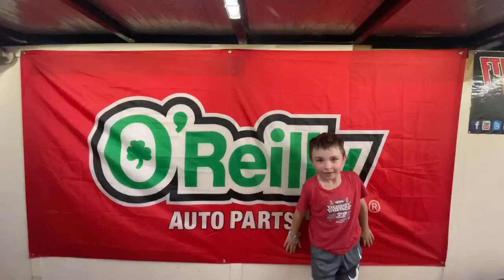Rico Aberu Wannabe wins ??? - FTR Motorsports 2021 Vlog #25 @ KC Raceway 09/10/2021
Wasn't able to save or load the full video in the 4k quality.  New video making equipment currently in the works!

Randy Kircher thinks he won in Rico Abreu style!

Micah Becker gets the W.

Dylan Morrison drives Sofia's N60 car and Finished The Race

Andres Jones runs the Restrictor 06 micro and found the wall with his right rear tire.

Kyle Heflin had the field covered when his left rear found the FTR 06 car and ended up ending his night a little early.

Sofia Rose Ngo wasn't able to make it.

I ended the video without announcing if Andres Jones was gonna be able to race at Sweet Springs with the current circumstances.

Vlog #26 already in the works.

Thanks and as always,

Love You Winners!